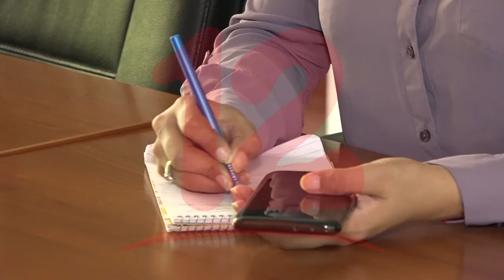Urge acelerar conectividad aérea para reactivar turismo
NosResistimosAlEmbargo Canatur pide al gobierno agilizar convectividad aérea para reactivar el sector turismo.